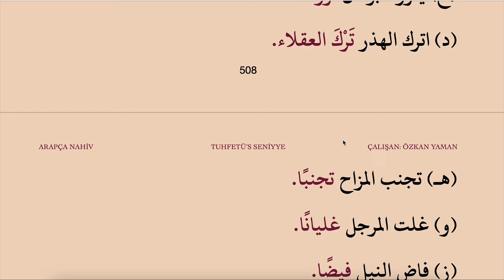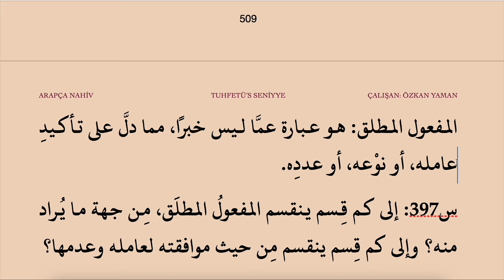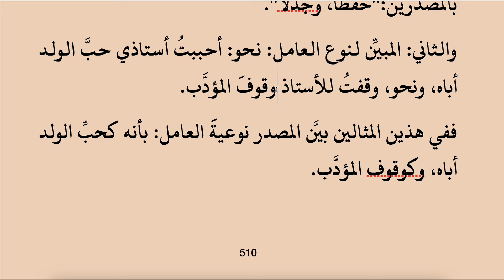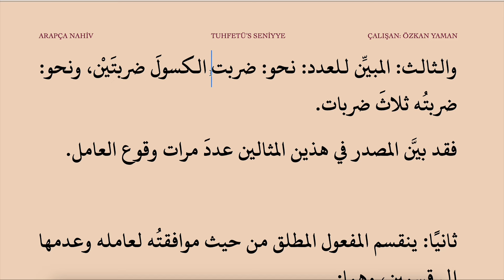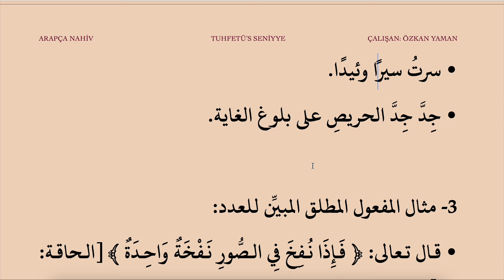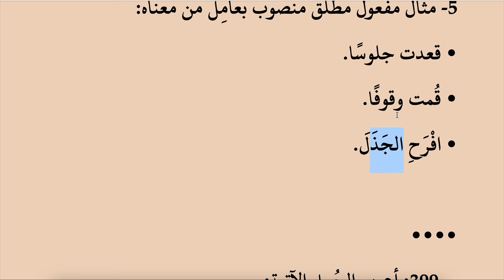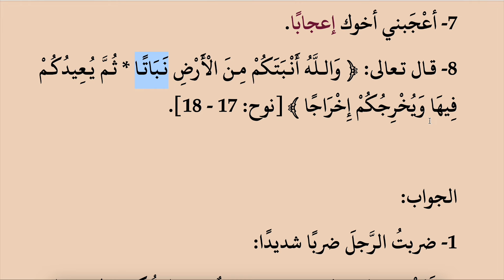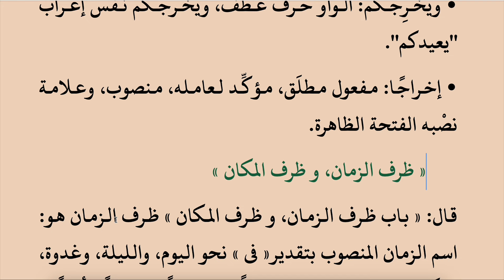TUHFETÜS SENİYYE 104 (MASDAR - MEFULÜ MUTLAK ALIŞTIRMALAR 2)